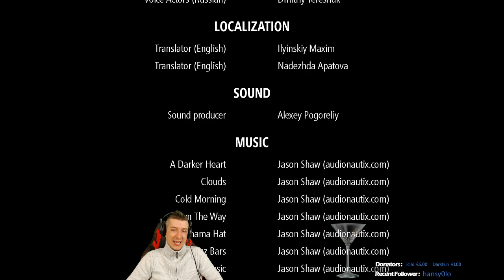"VÉGÜLIS CSAK KIREPÜLTÜNK VILÁGŰRBE" - BREATHEDGE - MAGYAR #2!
Breathedge magyar végigjátszás!